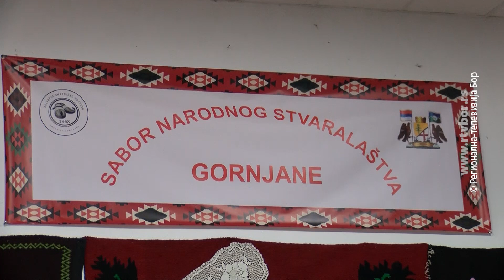Sabor narodnog stvaralaštva u Gornjanu, 16. septembar 2024. (RTV Bor)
Selo Gornjane ovog vikenda je bilo domaćin kulturno – umetničkim društvima iz Opštine Majdanpek, kao i borskih sela, na drugom Saboru narodnog stavralaštva. Uz pomoć Saveza sportova Grada Bora, organizovane su tradicionalne sportske igre, a održan je i izbor najlepše devojke sabora.